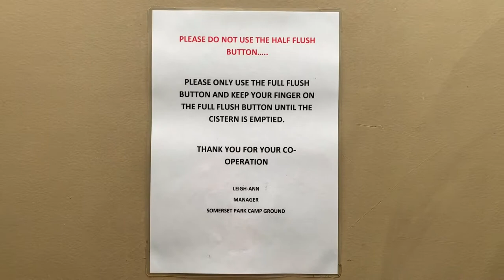Wakeboarding Lake Somerset Australia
Wakeboarding